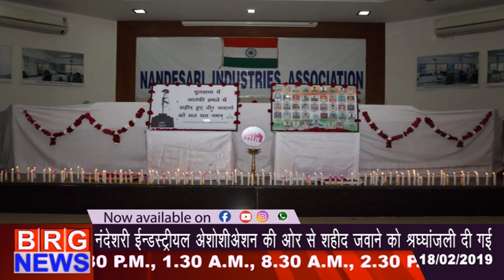नदेशरी इंडस्टियल एसोसिएशन की और से सहीद जवानो को जवानो को श्रद्धांजलि दी गई 18/02/2019 BRG NEWS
NEWS BRGNEWS VADODARA NEWS